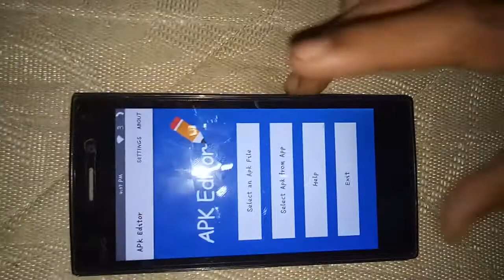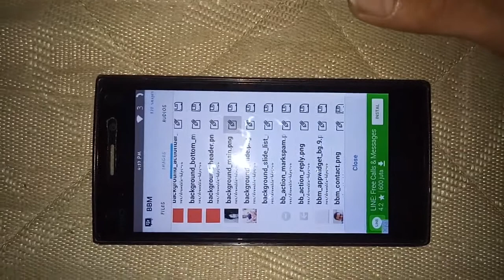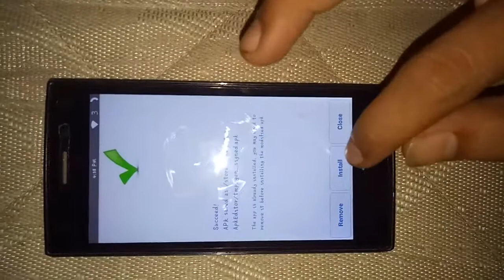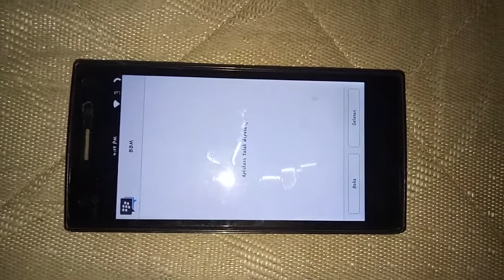cara ganti bacground bbm menjadi foto kita di android no root